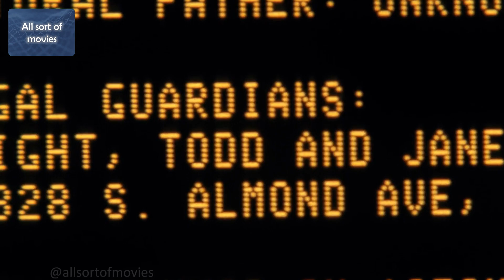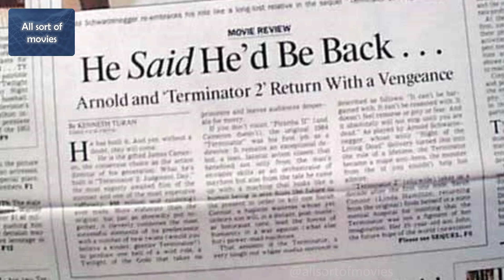Terminator 2: Judgment Day (1991) | Full movie under 10 min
"Terminator 2: Judgment Day" is a groundbreaking sci-fi action film where the T-800, played by Arnold Schwarzenegger, must protect John Connor from the advanced T-1000, a liquid metal assassin. Pioneering visual effects, intense action, and a gripping storyline make it a timeless classic

Index:
0:00 Introduction
0:49 Plot
5:28 About film/movie
7:52 10 interesting facts about movie

👉 Like the video and comment down what you think about this video's subject?